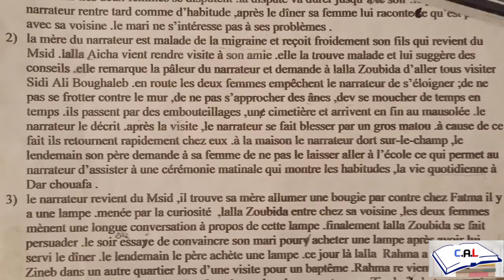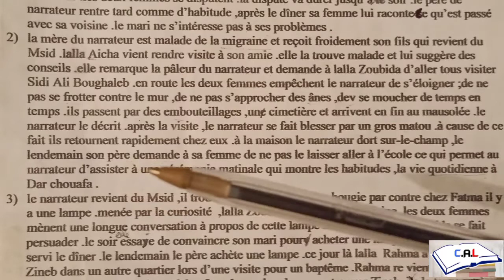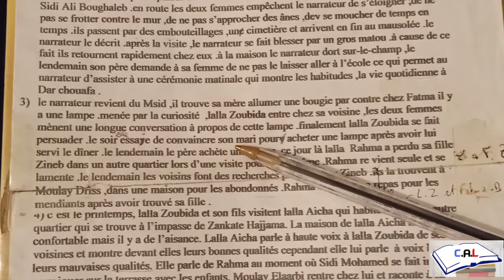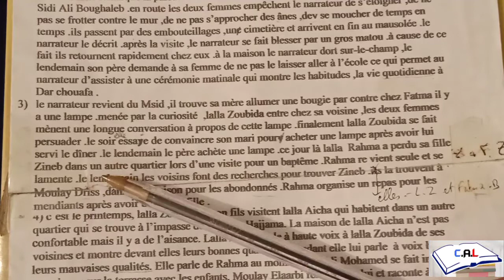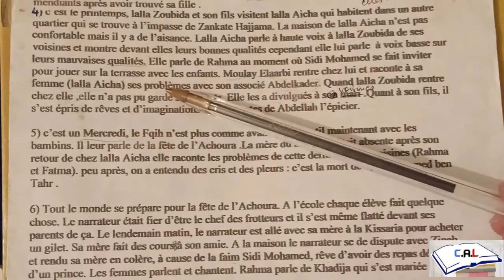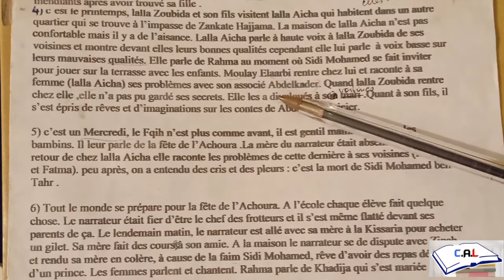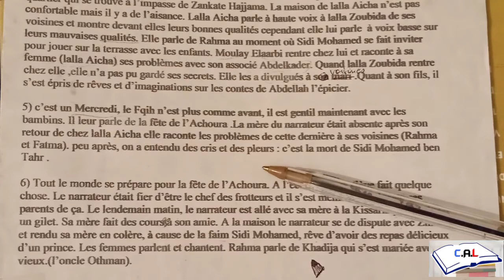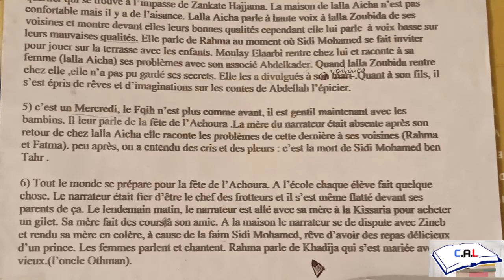La boîtes à merveilles. Chapitres 2.3.4.5.6.